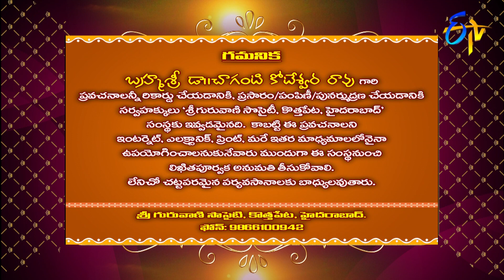Kaamakshi Divya Mahima (Chaganti Pravachanam) | Subhamastu | 6th November 2020 | ETV Telugu